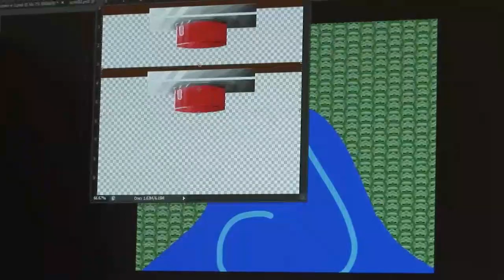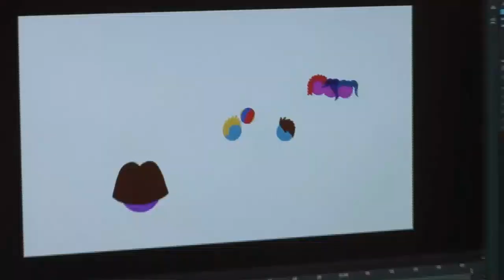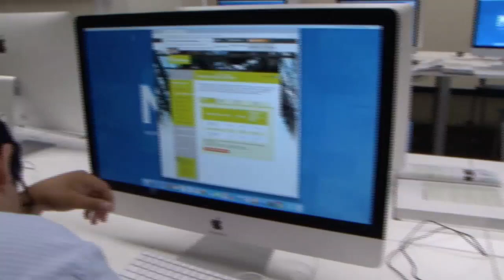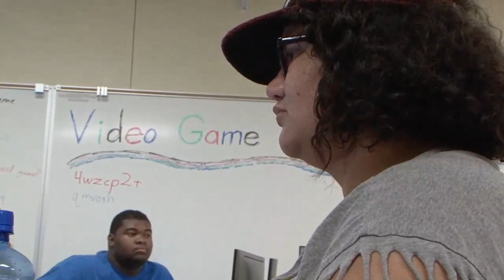Week 4 Mira Monte High School at Arvin High School